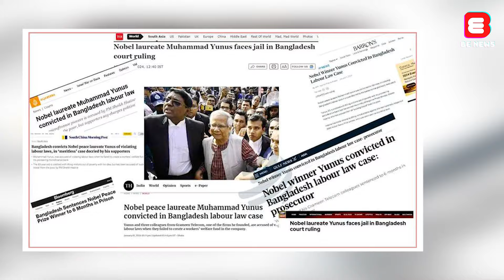ড. ইউনূসকে নিয়ে গ্রামীণ ব্যাংক চেয়ারম্যানের ভয়াবহ অভিযোগ | Dr. Yunus | Grameen Bank | BE NEWS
ড. ইউনূসকে নিয়ে গ্রামীণ ব্যাংক চেয়ারম্যানের ভয়াবহ অভিযোগ | Dr. Yunus | Grameen Bank

Welcome to BE News! We've got your back for breaking news, current affairs, politics, entertainment, sports, and more – all in one spot. Our awesome team is all about giving you the real scoop, keeping you in the loop on what matters.

Join our growing community of savvy viewers. Thanks for choosing BE News as your go-to news source!

About BE News
Be News is the Bangladeshi online news channel, where we make all the news contents and program materials with our own team or employees. BE News has the sole rights to all contents, and it does not give permission to any business entity or individual to use these contents except Be News (Bengal Eye Multimedia).